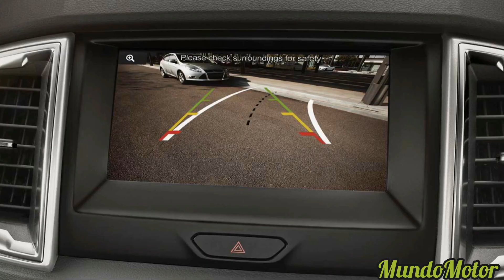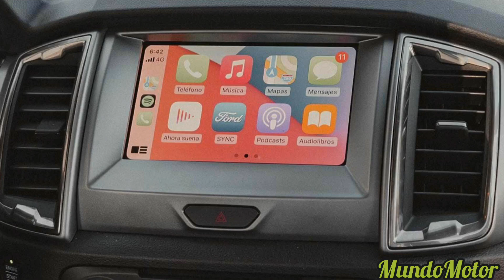2023 Ford Ranger Todos Sus Detalles Equipamiento, Diseño y valor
2023 Ford Ranger Todos Sus Detalles Equipamiento, Diseño y valor autos colombia mundo mexico chevrolet ecuador peru toyota mazda youtube shortvideo cars car ford #